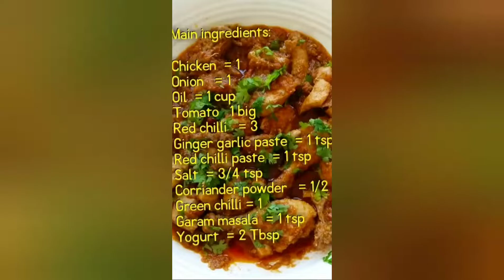CHICKEN ROGAN JOSH/ RESTAURANT STYLE RECIPE /STEP BY STEP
You can learn here how to make chicken Rogan josh at home with a step by step video.
Make this easy recipe at your home and share your experience with us in the comments section below

Stay beautiful and enjoy winter🌼